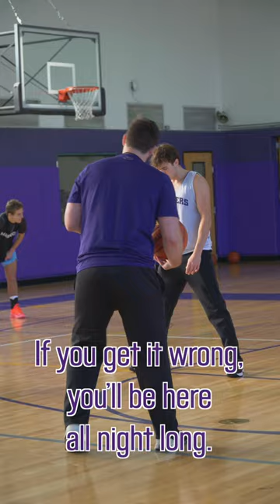Mic'D Up: Masters School Boys Basketball Coach Joey Kuhl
There's no such thing as a break for The Masters School's varsity boys basketball team and head coach Joey Kuhl. We pinned a mic on coach this week as the Panthers gear up for the remainder of their season in 2024.